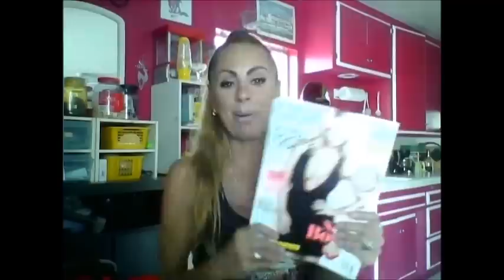Baby For Christmas?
P.O.. BOX
Stacy Burke
5318 E. 2nd st. #129